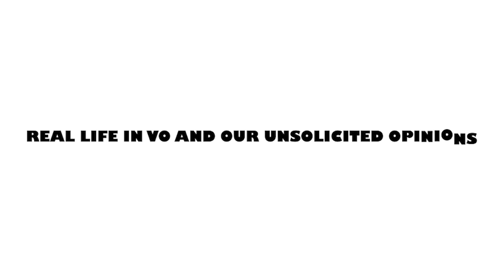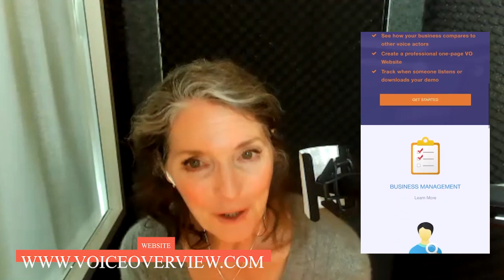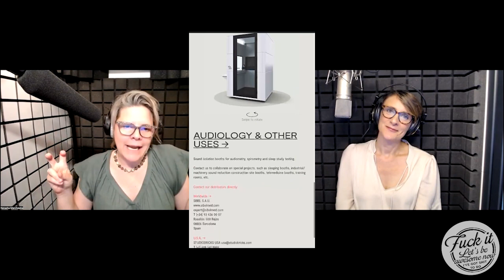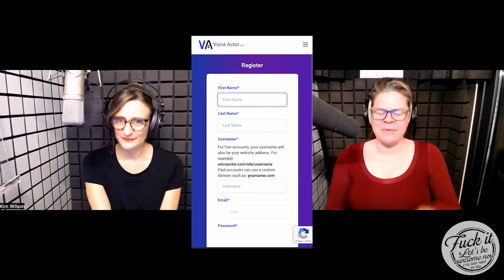VO WEEKLY WORKOUT WORKS!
(VIDEO PODCAST) This week we visit with the one and only Rebecca Davis! She spills the beans on why VO Weekly Workout really works!

Sign up for our show takeaways, resources, and drink recipes before episodes air

Please use these links to tickle our fancy!

PRODUCTION CREDITS:
Written and Produced by Kim Wilson and Natasha Marchewka